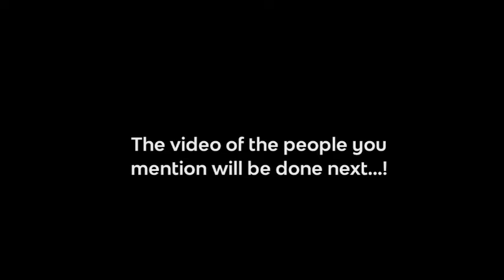Anirudh Ravichander VS Sushin Shyam BGM's | Who is best ?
Anirudh VS Sushin Shyam BGM Video.
Who is Best ? Please to tell to Comment Section.
Please Don't give any @Copyrightstrike this Video. If you
Like this Video Press the Like Button and Share your